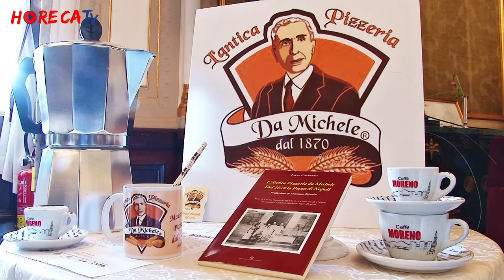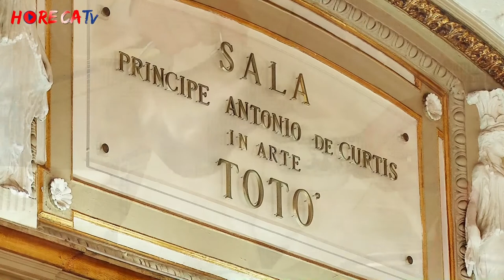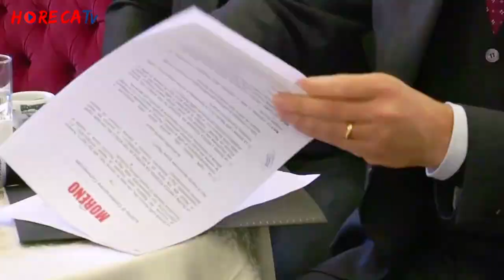HorecaTV.it Presentazione della partnership tra Michele in the world e Caffe Moreno